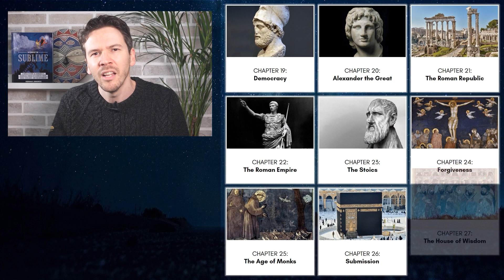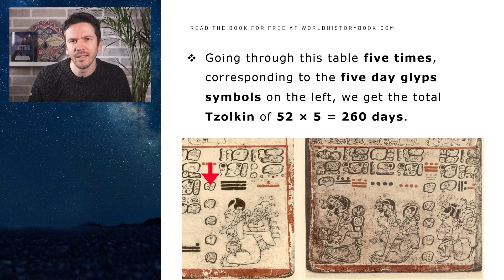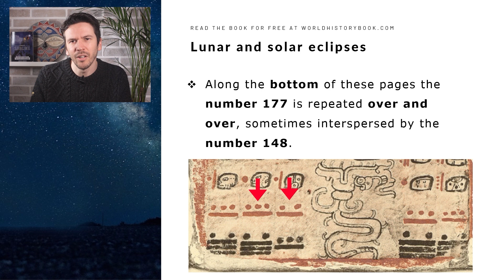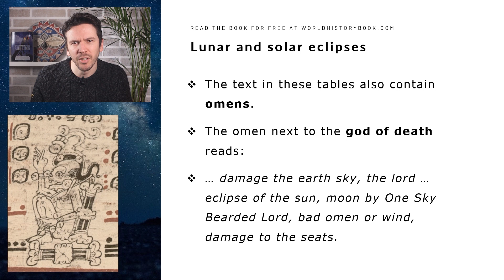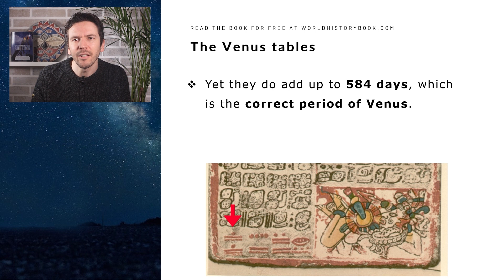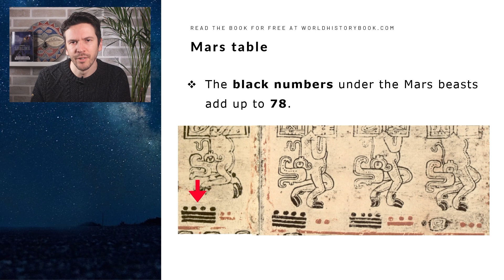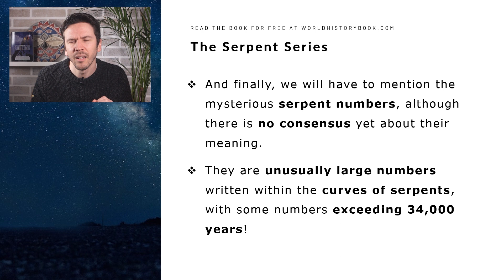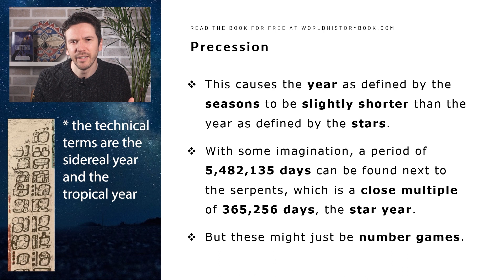The Dresden Codex: The BEST Maya Astronomy!